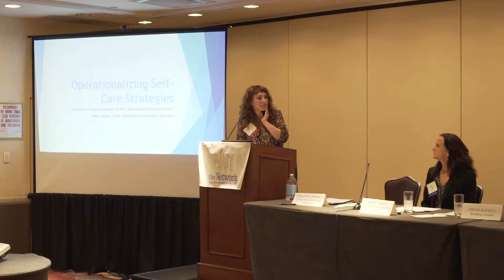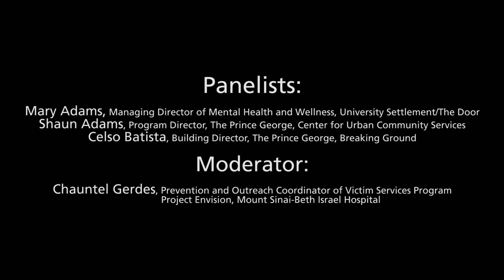Operationalizing the Talk: Really Supporting Staff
Come hear about innovative organizational systems addressing vicarious trauma to help prevent burnout, proactively identify opportunities for prevention, and grow staff retention and resilience at your agency. Learn the tools to build a roadmap to help your agency work through secondary stress with staff.

Panelists:
Mary Adams, Managing Director of Mental Health and Wellness, University Settlement/The Door
Shaun Adams, Program Director, The Prince George, Center for Urban Community Services
Celso Batista, Building Director, The Prince George, Breaking Ground
Moderator: Chauntel Gerdes, Prevention and Outreach Coordinator of Victim Services Program/Project Envision, Mount Sinai-Beth Israel Hospital